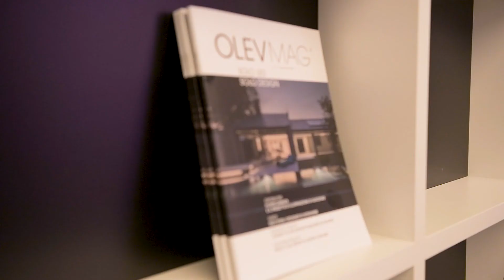Una serata tra le luci: OLEV inaugura il nuovo showroom dedicato alle lampade a LED di design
Il video della serata di inaugurazione del nuovo showroom Olev, con la partecipazione di architetti e designer.

Un momento informale per ammirare le lampade a LED magistralmente ambientate dall'Arch. Carlo Dal Bianco.

Video di Silvia Dalle Carbonare - Pianozero